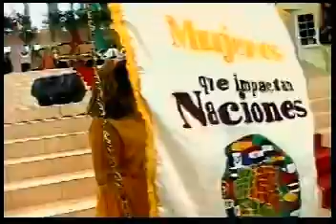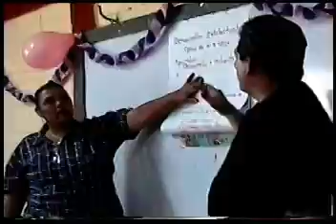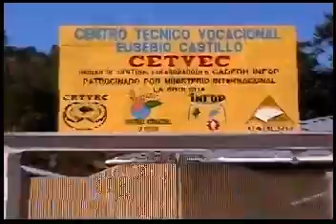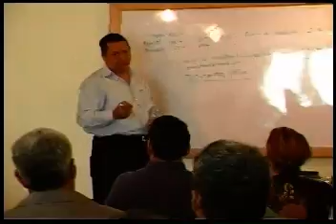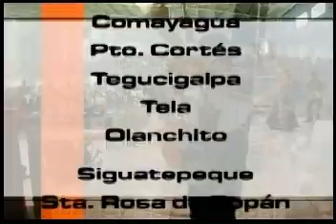Documental Ministerio La Cosecha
Origen e historia del Ministerio La Cosecha, San Pedro Sula, Honduras, C.A.